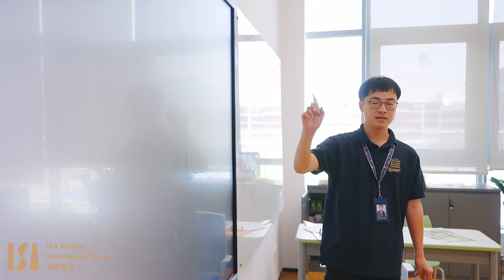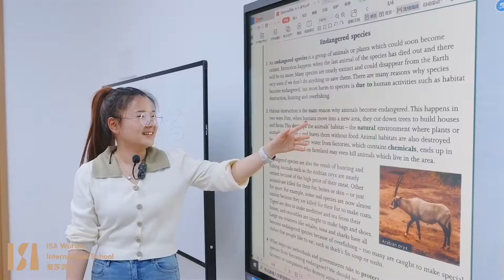September Greetings from ISA Wuhan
Last week was the first week of ISA Wuhan 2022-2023 academic year when kids began their journey towards excellence marked with learning, support, fun and friends! Congratulations on their splendid educational adventure! Wishing all the luck and best greetings from ISA Wuhan!